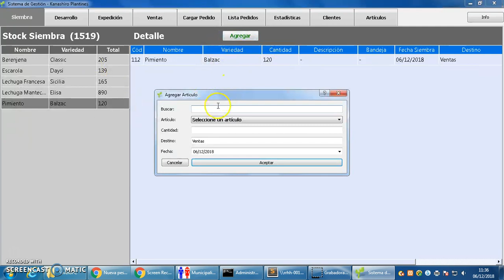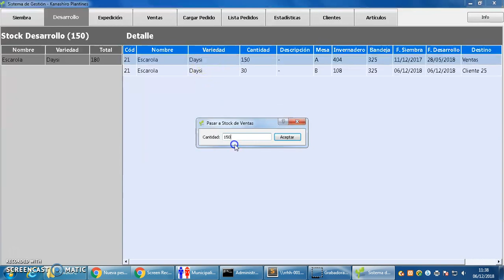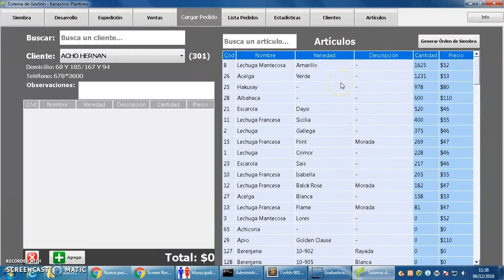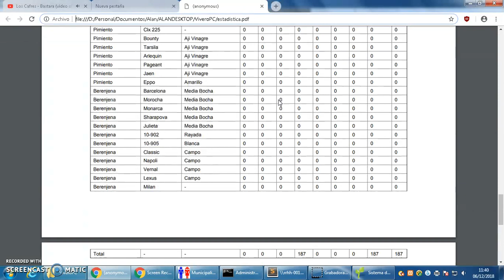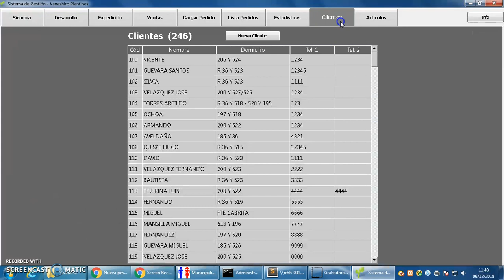Sistema de Control de Stock para Vivero / Plantinera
Sistema de Control de Stock para Plantinera creado por Datadir Informática.
Con él es posible controlar el stock de producción de tu negocio. A través de este sistema se cargarán los artículos que se sembraron, los que germinaron y los que están listos para la venta. Luego de eso se pueden procesar los pedidos de los clientes y realizar ventas. Además el sistema cuenta con un apartado de estadísticas en el que se puede visualizar el dinero recaudado por día, mes y año; y también la cantidad y tipo de artículos que se vendieron durante el día, la semana y el mes, con la posibilidad de generar un archivo pdf e imprimirlas.